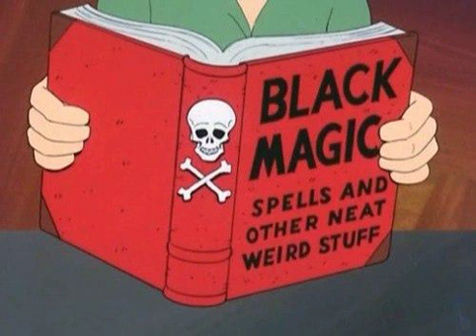MAYRON WAYNE - HELLA BLOW